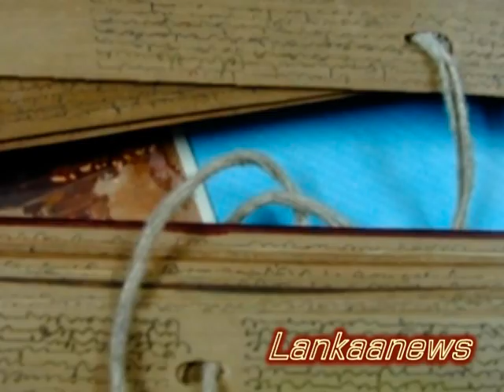බලංගොඩ නාහිමි රට පාලනය කරන්නන් ගැන කී අනාවැකි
අති පූජ්‍ය බලංගොඩ ආනන්ද මෛත්‍රීය නාහිමියන් සැලකෙන්නේ දැවැන්ත සේවාවක් බුදුදහම හා ලෝක ජනතාව වෙනුවෙන් ඉටු කළ මහා යතිවරයකු ලෙසයි. උන්වහන්සේ 1993 සමයේ රටේ අනාගත දේශපාලන හා රාජ්‍ය නායකයින් පිළිබද පැහැදිලිව අදහස් දක්වා තිබූ අතර අද වන විට එම ප්‍රකාශ සියල්ලම සැබෑ වී තිඛෙනවා. මේ අනාගතයටත් ඉතිරිව ඇති එම විස්මිත අනාවැකි පිළිබද කතාවයි.